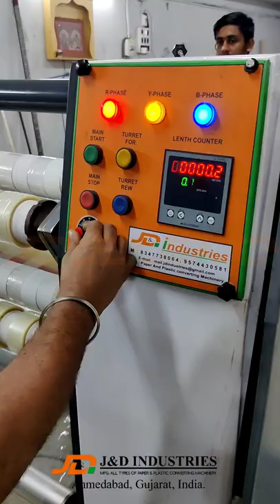BOPP Tape Manufacturing Machine | J&D Machine